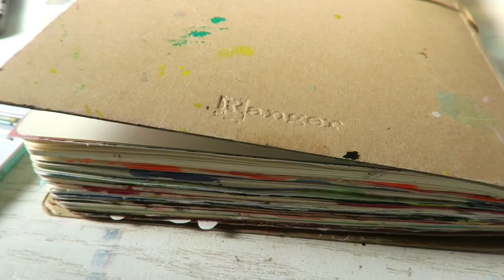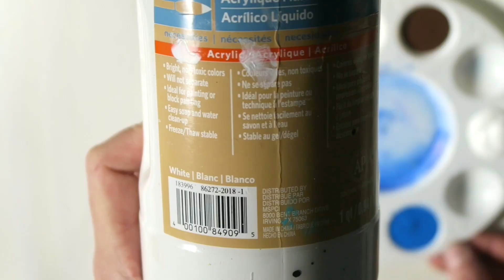Bob Ross & Chill 🎨✨ LittleCreativeLife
acrylic paint